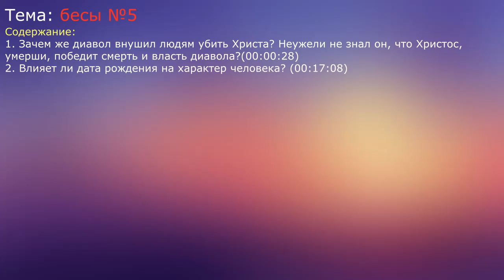Ответы на вопросы №9. Бесы. №5